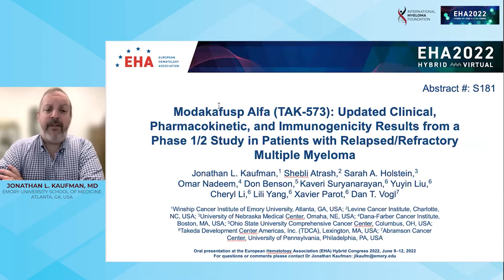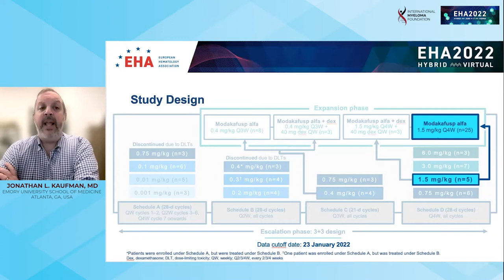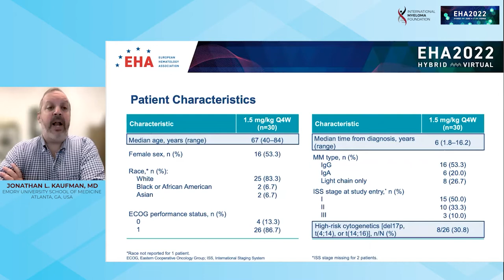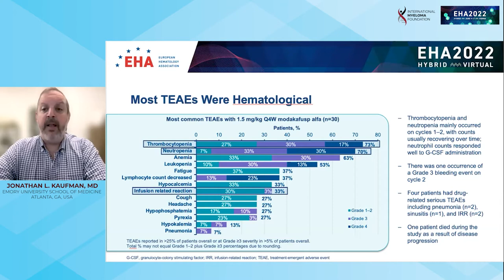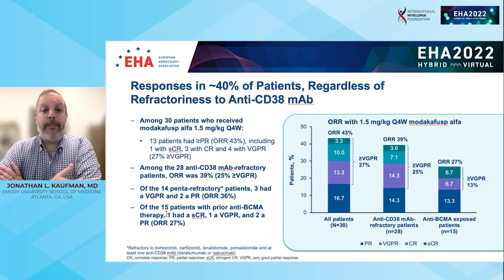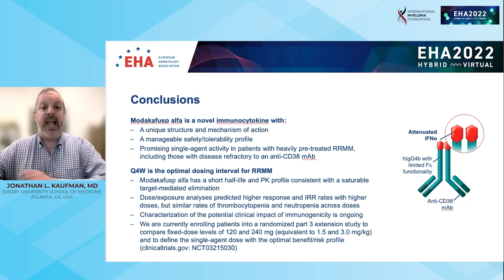Updated Results on Modakafusp Alfa (TAK-573) Safety and Efficacy; Phase 1/2 Study of RRMM Patients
Dr. Jonathan L. Kaufman (Department of Hematology and Medical Oncology, Emory University School of Medicine—Atlanta, GA) discusses safety and efficacy of modakafusp Alfa (TAK-573) as well as updates on clinical, pharmacokinetic, and immunogenicity results from Phase 1/2 Study in RRMM patients.

Abstract Title:

Modakafusp Alfa (TAK-573): Updated Clinical, Pharmacokinetic (PK), and Immunogenicity Results from a Phase 1/2 Study in Patients (Pts) with Relapsed/Refractory Multiple Myeloma (RRMM)

What is the purpose of this trial?

Modakafusp alfa (TAK-573) is a first-in-class immunocytokine designed to deliver attenuated interferon alpha-2b to CD38+ cells. In this phase 1/2 study, the maximum tolerated dose of modakafusp alfa was defined as 3 mg/kg every 4 weeks (Q4W); preliminary data from 29 patients treated at 1.5 mg/kg Q4W (5 in dose escalation, 24 in dose expansion) showed single-agent, anti-myeloma activity with an overall response rate (ORR) of 38% after a median follow-up of 4.2 months (Vogl ASH 2021, #898).

A clinical update is presented on the efficacy and safety of modakafusp alfa 1.5 mg/kg Q4W after a median follow-up of 4.5 mos. Pharmacokinetic (PK), immunogenicity, and dose-exposure-response data from the overall study are also presented.

Conclusion:

Modakafusp alfa has a novel mechanism of action and has shown encouraging activity with a manageable safety profile in RRMM patients. Characterization of the potential clinical impact of immunogenicity is ongoing. The optimal dose for single-agent modakafusp alfa will be further investigated in a phase 2 study.

Doctor Bio:

Jonathan L. Kaufman, MD is Professor in the Department of Hematology and Medical Oncology at Emory University School of Medicine in Atlanta, Georgia. Board certified in hematology and medical oncology, Dr. Kaufman's practice includes treating multiple myeloma and amyloidosis patients at Emory University Hospital. He is also an active clinical and translational researcher in the fields of multiple myeloma, amyloidosis, and bone marrow transplant. Dr. Kaufman is a member of the Discovery and Developmental Therapeutics Research Program at Winship Cancer Institute. He also holds memberships with American Society of Clinical Oncology and American Society of Hematology.

Category
Nonprofits & Activism
License